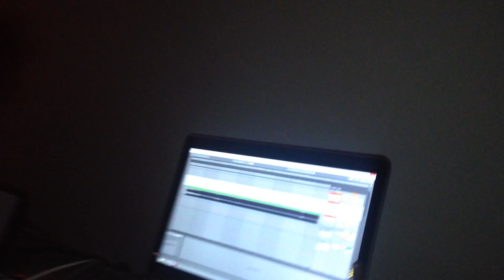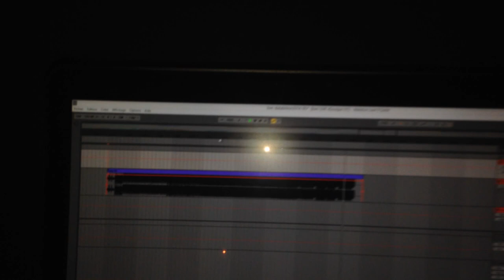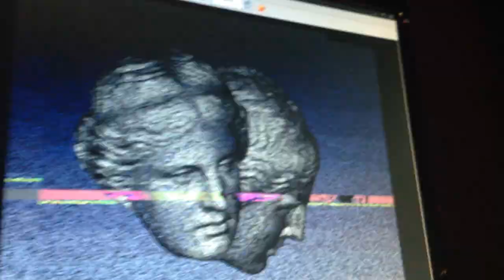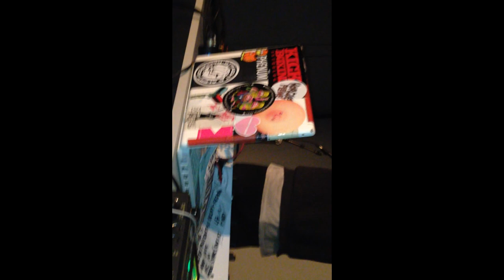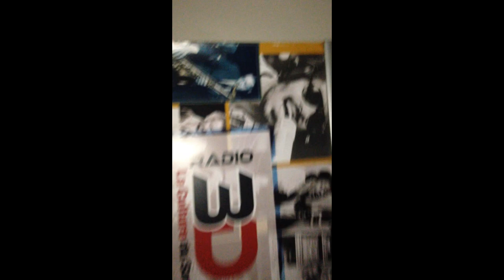Arles Octobre Numérique , Soirée Electro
Réal Laabidi Rachid